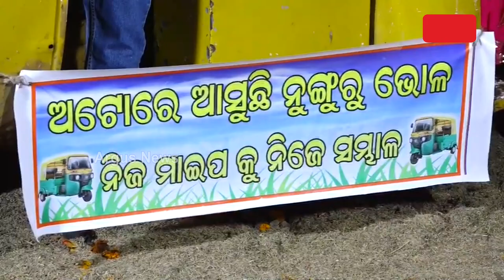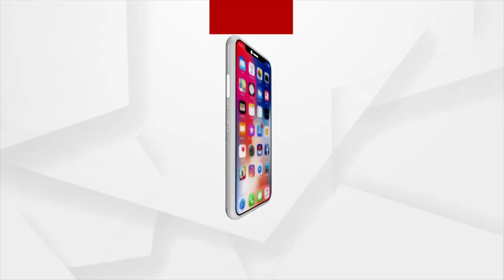ପୂଜା ମଣ୍ଡପରେ ନୁଙ୍ଗୁରୁ ଭୋଳ କାହାଣୀ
କେନ୍ଦ୍ରାପଡା ପୂଜା ମଣ୍ଡପରେ ନୁଙ୍ଗୁରୁ ଭୋଳ କାହାଣୀ। ଦେଖନ୍ତୁ ଦୃଶ୍ୟ. ।